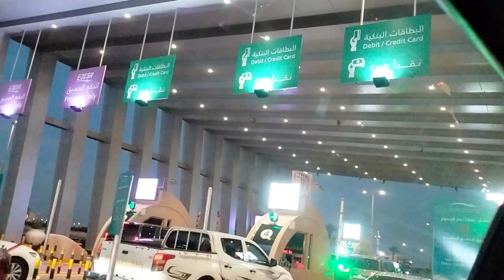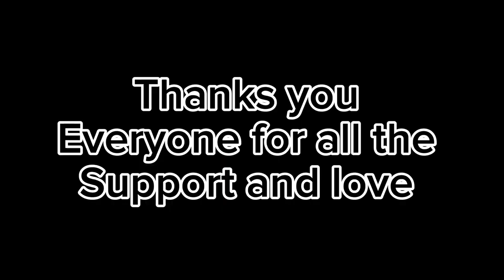Saudia to Bahrain by road trip 🛣️ || how to renew visit vise in Saudia (family vlog)🥰 || burair vlog